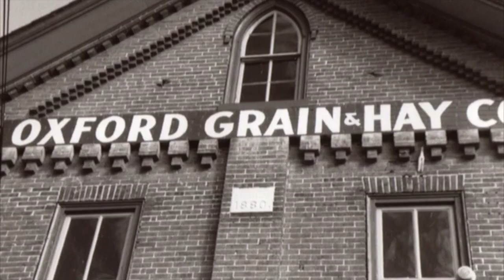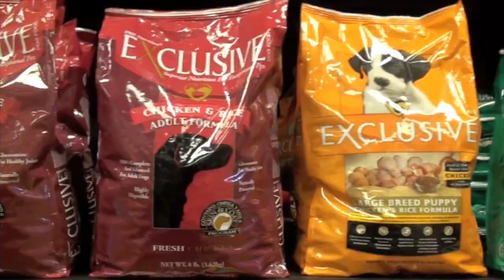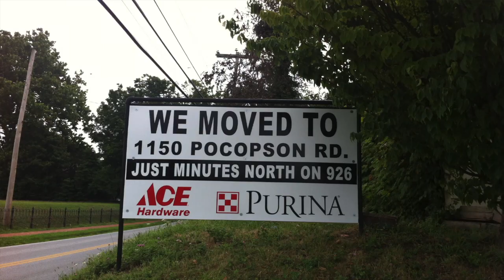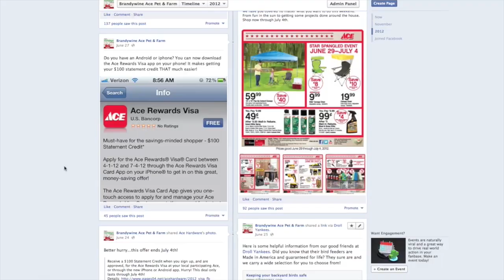Oxford Grain & Hay History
A look back in time.